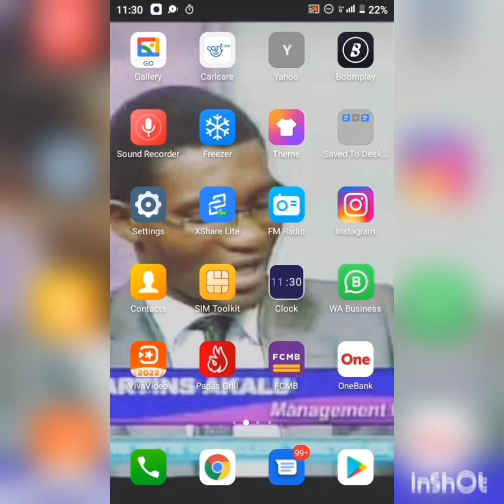The Scale Matrix Podcast Series News Facts Hacks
Publications
News
Facts
Keep It Moving
Keep
Scaling
Enterprise and Life Hacks
Daily
Matrix Scale Podcasts
Sign Up
Matrix Scale
Content You Love
Follow Share Spread The News
The Sheriff's In Town
Matrix Scale Podcasts
News Facts Hacks
They Way You Love
How You Love
When You Love
Most Certainly
Where You Love
Let's Scale
Let's Scale Now